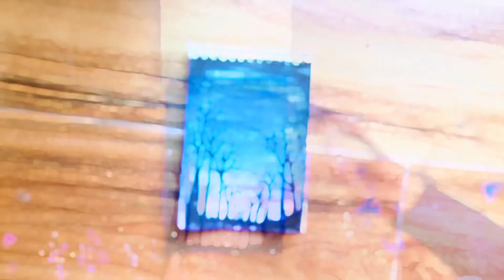Aesthatic Landscape painting🦋💕step by step painting tutorial💙satisfying